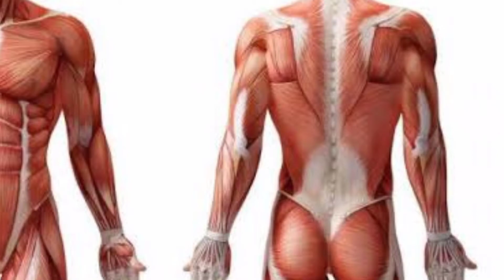शरीर की लंबाई बढ़ाने का नायाब नुस्खा|How to grow height in natural way